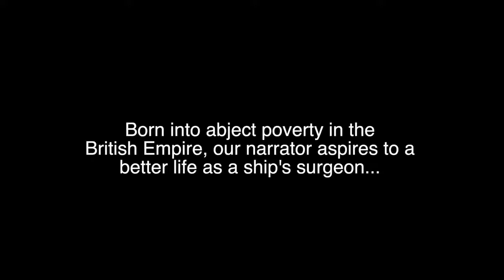The Anatomist's Tale: A Conversation with Tauno Biltsted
About the Author:
Tauno Biltsted has been a cab driver, squatter on the Lower East Side of Manhattan, mediator and facilitator, and roustabout construction worker. His fiction has been published in Rosebud Magazine and the Akashic Books Mondays are Murder series, and his nonfiction has been published in World War 3 Illustrated, Wobblies!: A Graphic History of the IWW, and Perspectives on Anarchist Theory. He holds a master’s degree in International Relations.

About the Book:
Born into abject poverty in the British Empire, our narrator aspires to a better life as a ship’s surgeon—until a tyrannical captain provokes a mutiny, forcing him into a life of piracy and eventually to a tropical commune of maroons called New Madagascar.

Told through a series of confessions to those who visit the narrator during his imprisonment at Marshalsea, The Anatomist's Tale relates one man’s brush with the heady freedom of outlaws—and the price of returning to “civilization.”